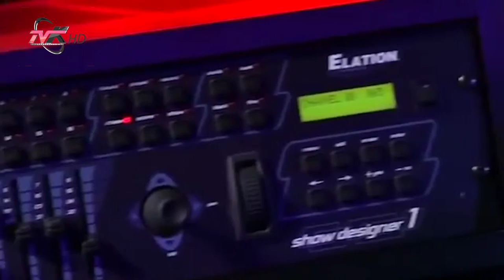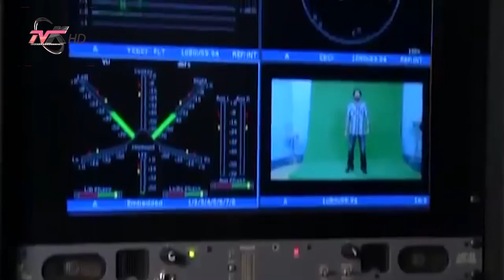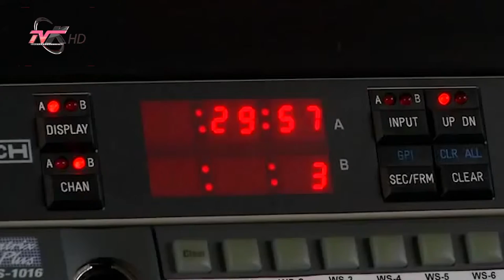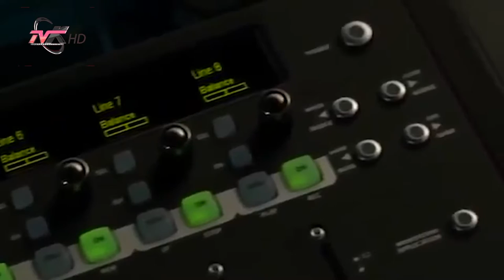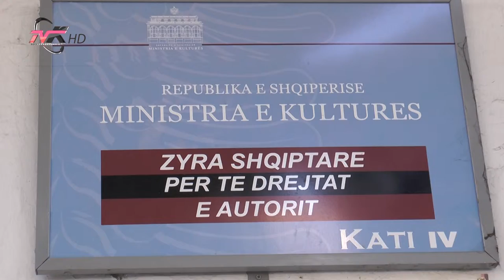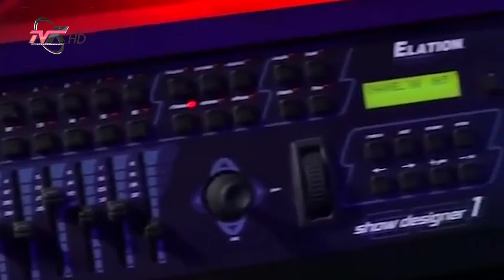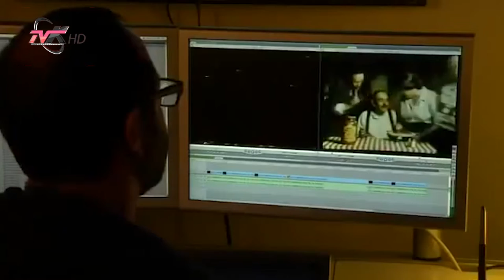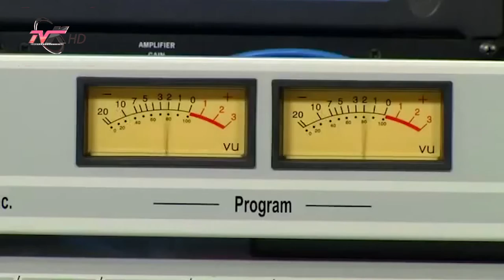Abuzimet me të drejtën e autorit